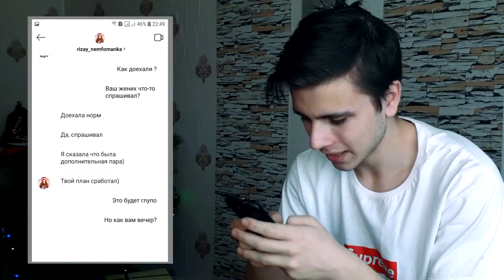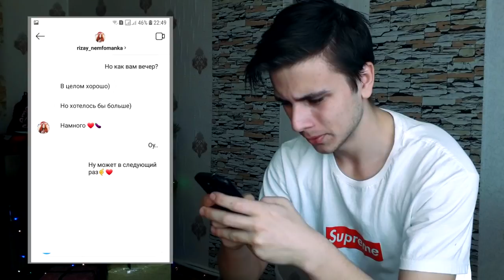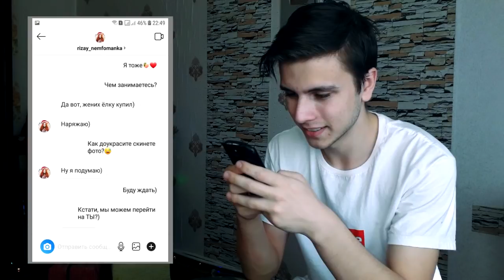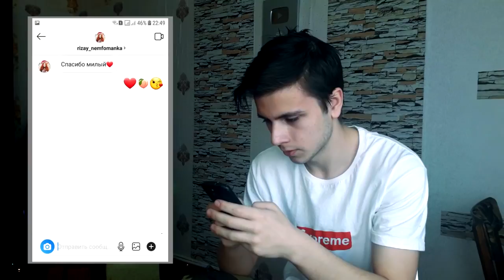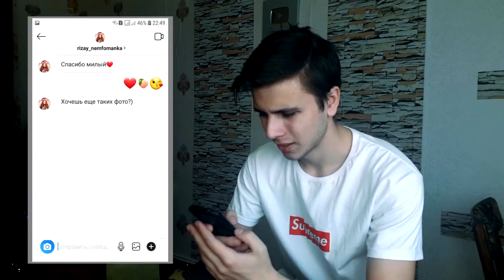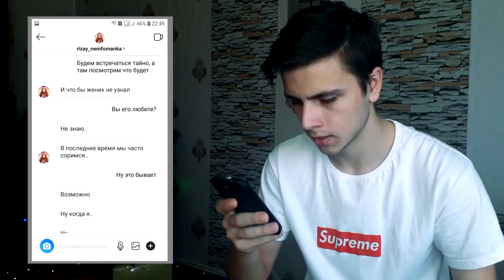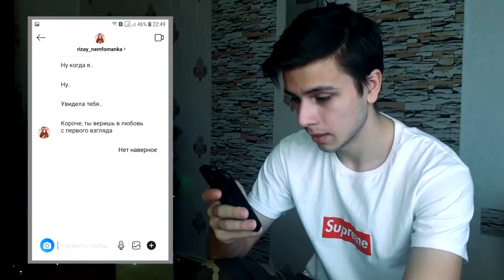Я СПРОСИЛ ОЦЕНКУ У УЧИТЕЛЬНИЦЫ (но она скинула мне ЭТО! Я В ШОКЕ!) #3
СПРАШИВАЙ: ask.fm/s_e_r_h_y_i__k_i_n_g